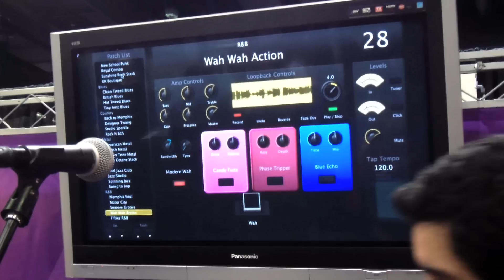MC @ NAMM 2011 - Apogee (HD)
Julianna stops by the Apogee booth to discuss their new product, the "Gio."